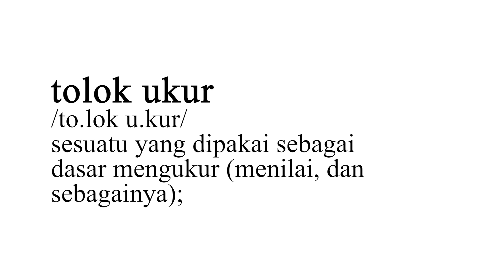64. Makan Bikin Bahagia?—Tolok Ukur Orang-Orang Tentang Arti Kebahagiaan